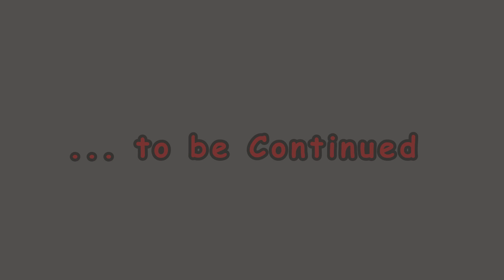felix in der ostsee.mp4